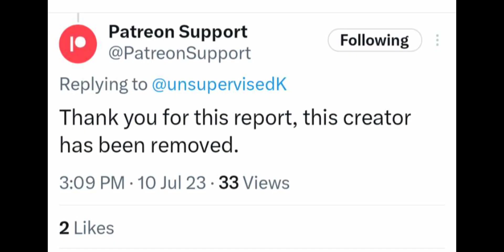explains why she didn't upload Autopsy Photos to YouTube/ How to purchase them on patreon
🎀Do NOT contact or harass anyone mentioned in this video or livestream 🎀